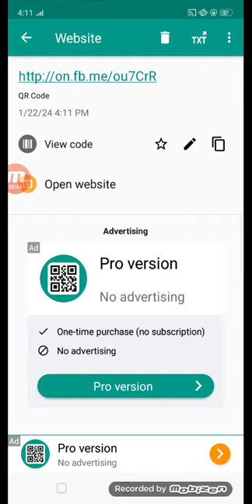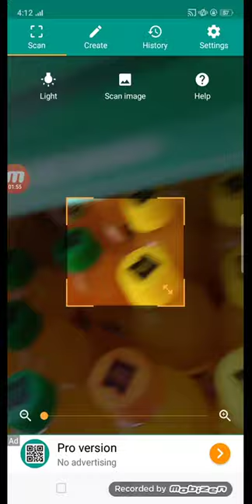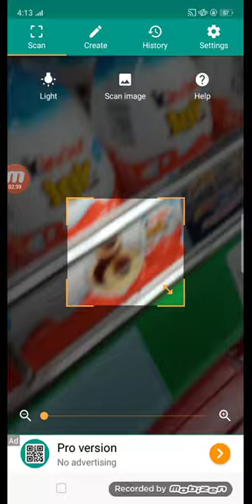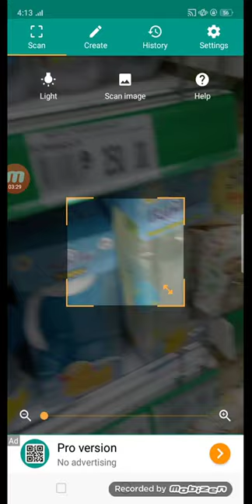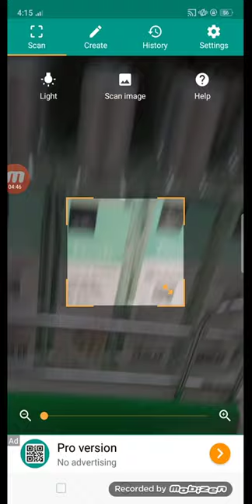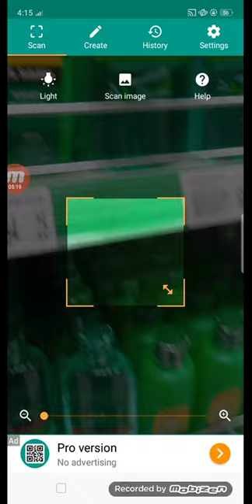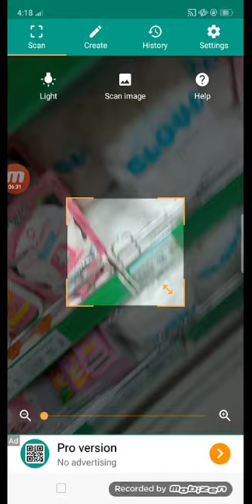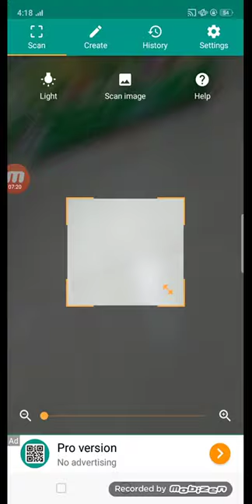Scanning Barcodes At Puregold Putatan